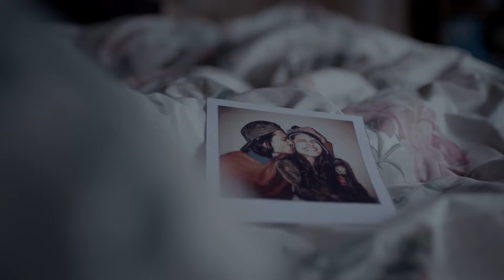BB NEW SONG SANG HOON TERE OFFICIAL MUSIC VIDEO